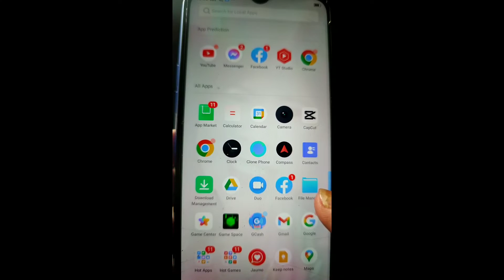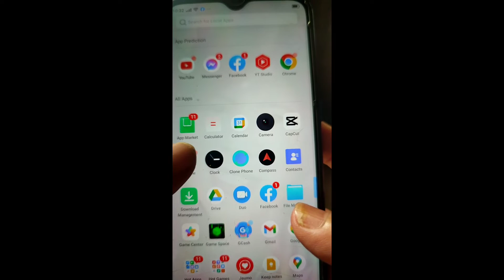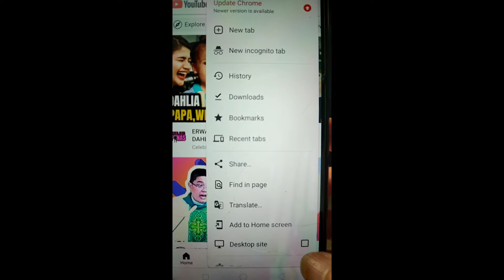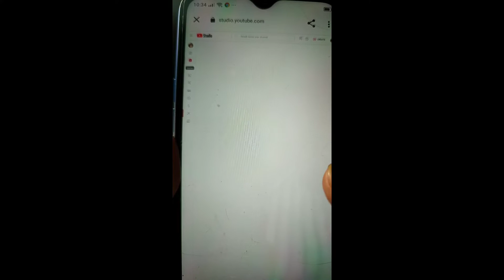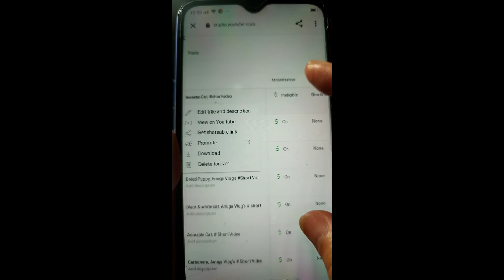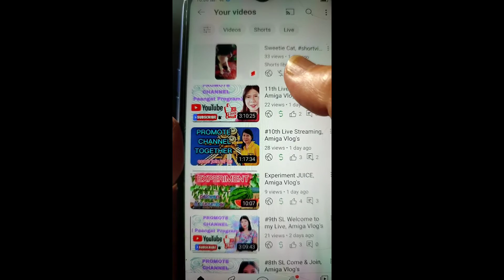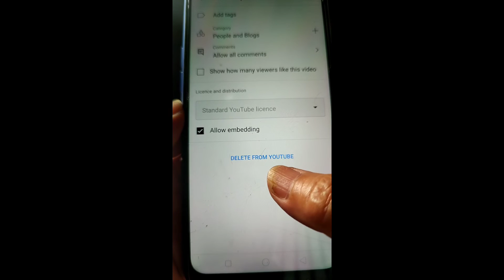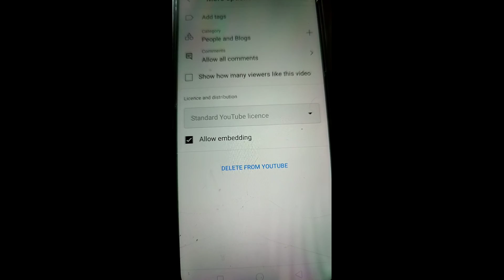Paano magdelete ng videos sa utube channel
Pagdelete ng video kung kinakailangan, Amiga Vlog's